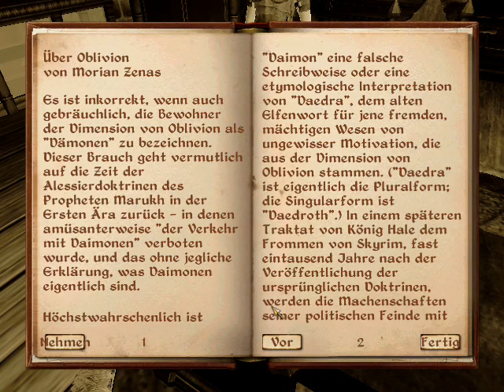Let´s Play Oblivion #11